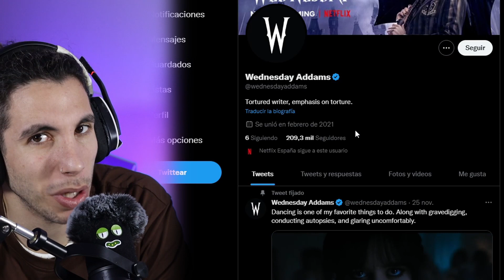si te RÍES PIERDES con Miércoles (MERLINA) 🤣 Los MEJORES BLOOPERS de WEDNESDAY